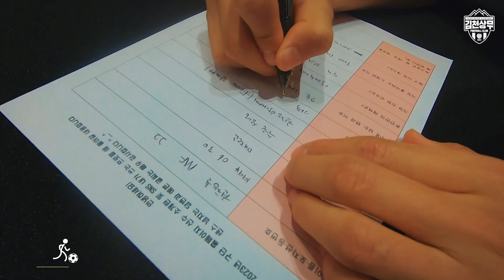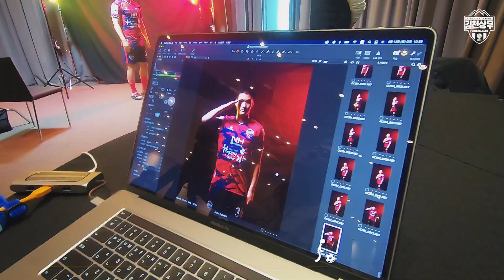'LET'S 2023' 김천상무 프로필 촬영 현장 대공개!!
12일 진행된 '2023 시즌 김천상무 프로필 촬영' 현장 대공개

웃음 넘치는 현장 보고가슈웅~